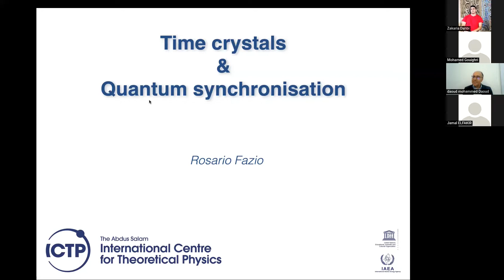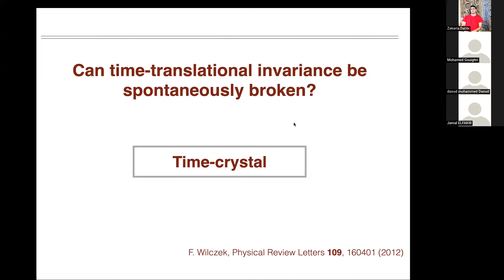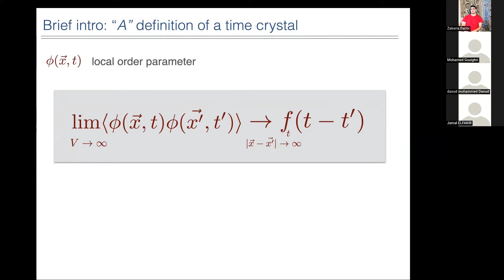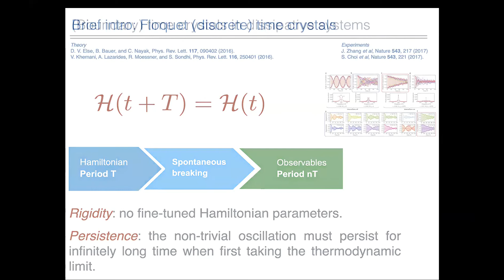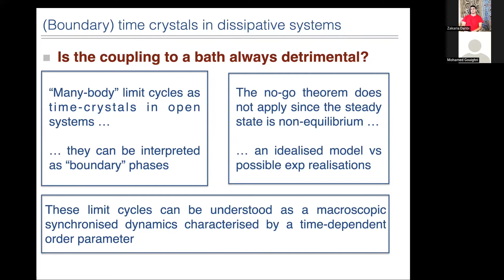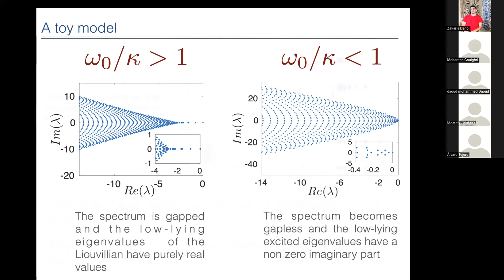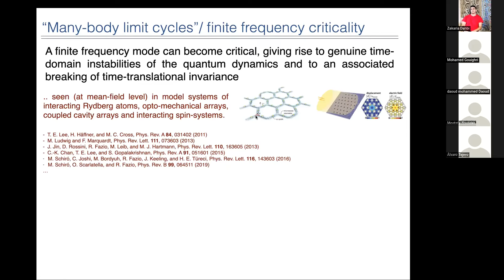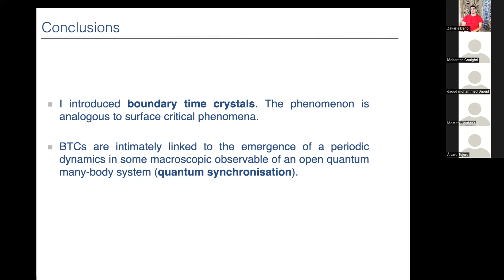MNQI TALK SERIES | Speaker: Prof. Rosario Fazio (ICTP, Trieste, Italy)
Prof. Rosario Fazio | International Centre for Theoretical Physics (ICTP), Trieste, Italy.

TITLE:
Time-crystals and quantum synchronisation.

ABSTRACT:
Landau's idea of classifying phases of matter in terms of symmetry breaking is a cornerstone of modern physics. Can time-translation invariance be spontaneously broken? The possible existence of time-crystals was first addressed by Wilczek for quantum many-body systems launching an intense activity both theoretically and experimentally. Despite their conceptual simplicity and apparent similarity to ordinary crystals, they were experimentally observed only two years ago, eighty years after the Landau theory of symmetry breaking.
I will introduce boundary time-crystals where continuous time-translation symmetry breaking occurs at the boundary (or generically in a macroscopic portion) of a many-body quantum system. After introducing their definition and properties, I analyse in details a solvable model. I will provide examples of other systems where boundary time crystalline phases can occur. The existence of the boundary time crystals is intimately connected to the emergence of time-periodic steady state in the thermodynamic limit of a many-body open quantum system. Connection to quantum synchronisation will be also discussed. I will finally discuss an example of classical many-body system where time-crystal like features and syncronisation will be present.